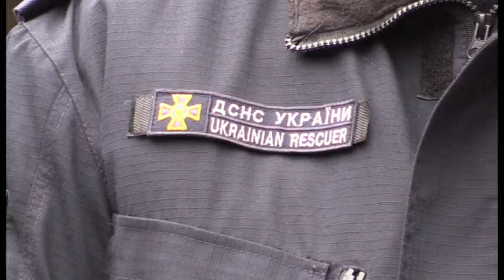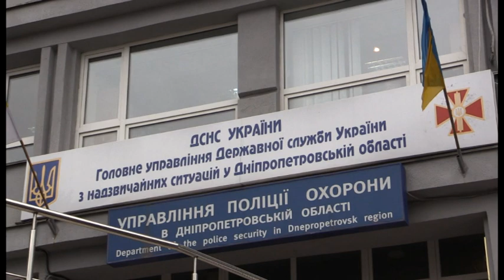Потужний нічний вибух на заводі “Потоки” у Дніпрі – подробиці справи